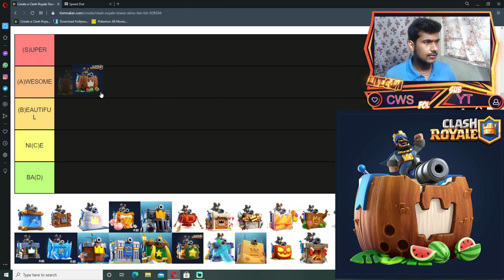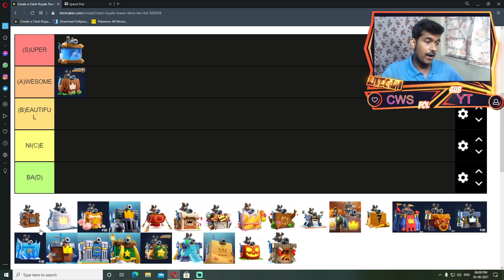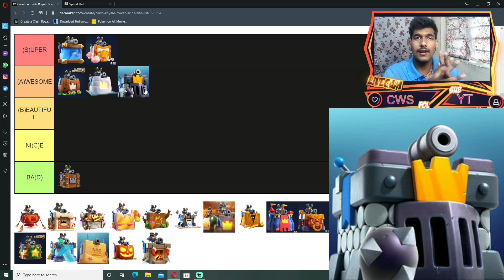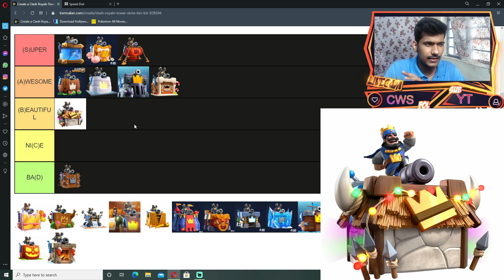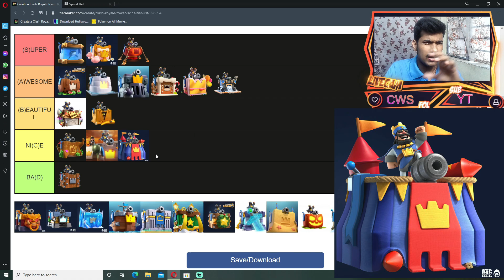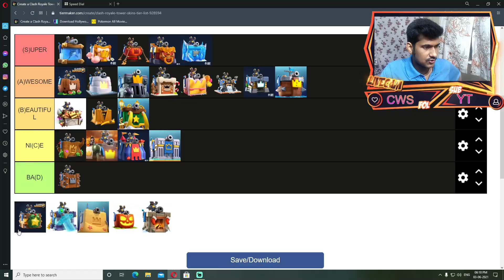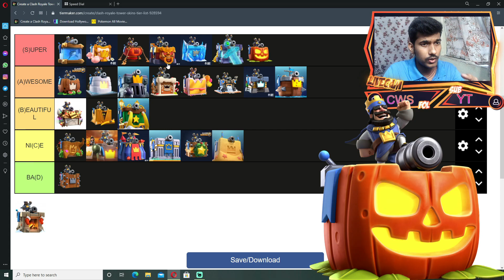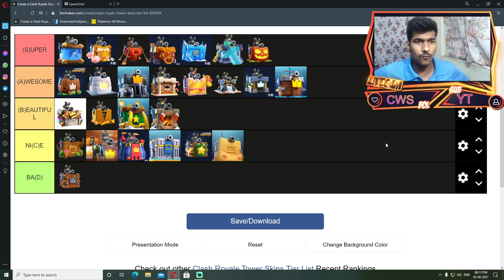Ranking Every Tower Skins In Clash Royale (2022) | Clash royale In Hindi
In This Video I Am Going To Ranking Every Tower Skins In Clash Royale.